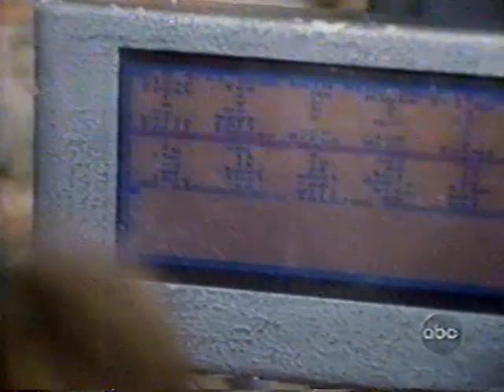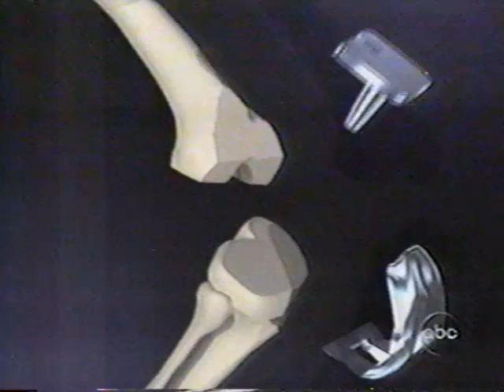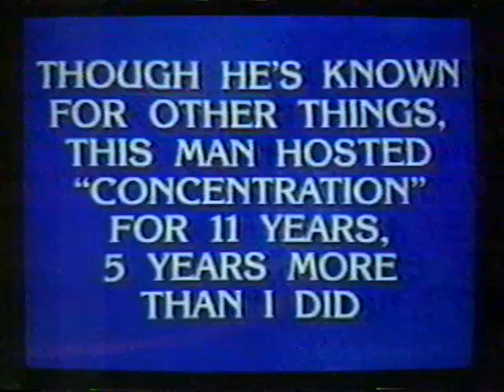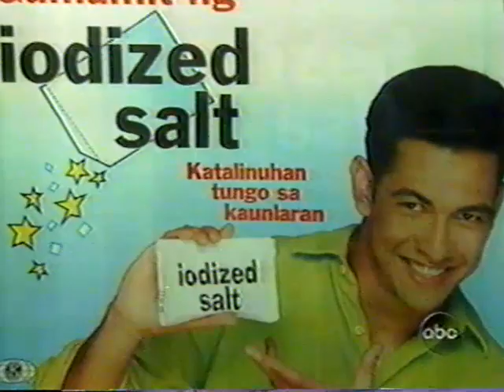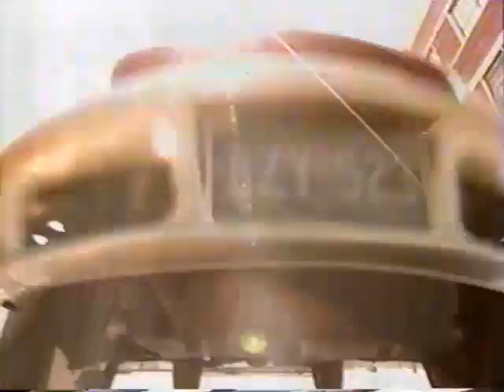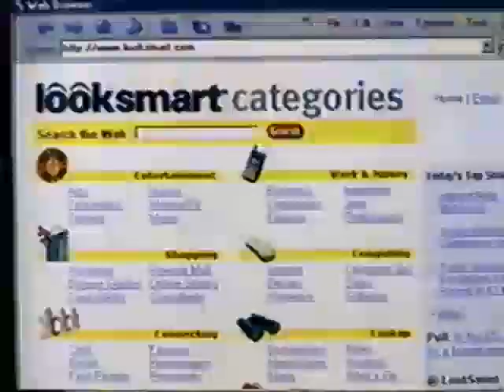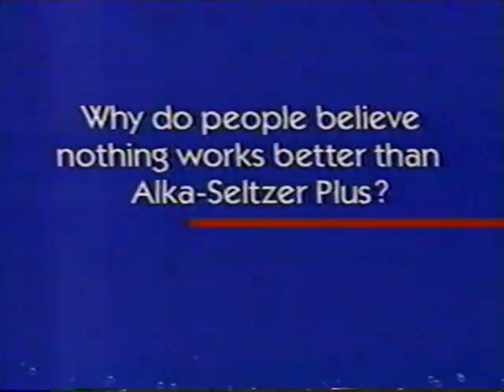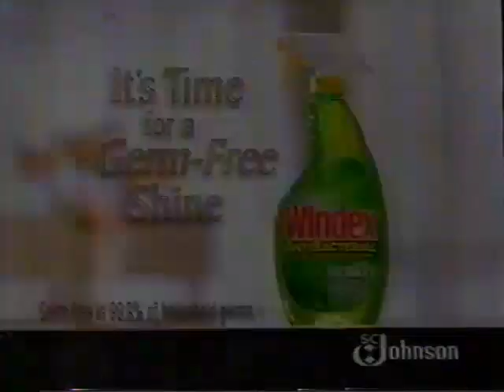ABC News: 20/20 - Hugh Downs' final show - September 1999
Recorded on WABC-TV. Hugh Downs' final 20/20 broadcast from September 1999, alongside Barbara Walters.